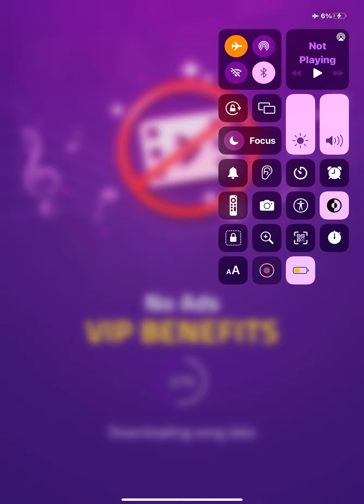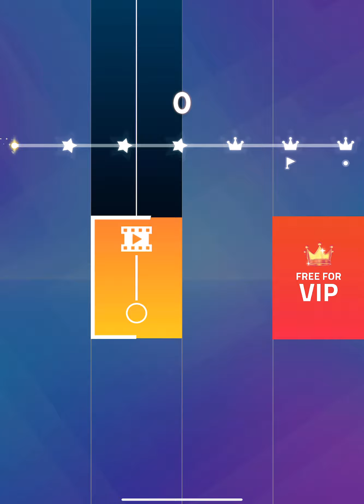Piano how you like that song vs Christmas vs Squid game ￼